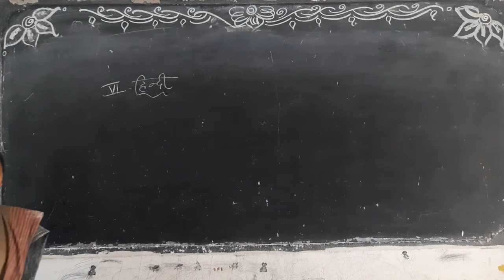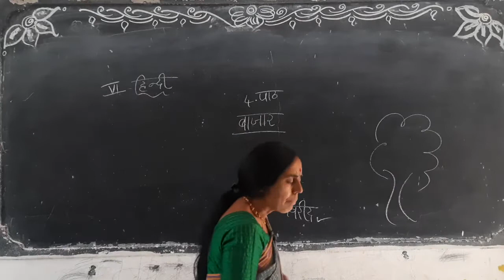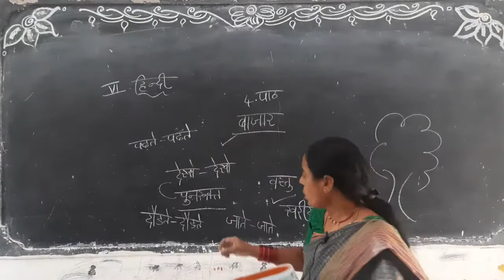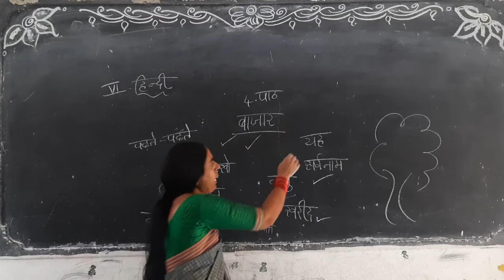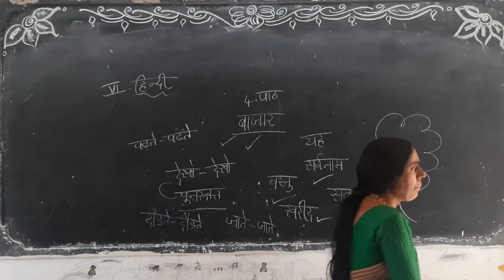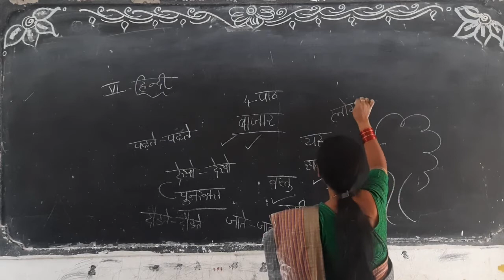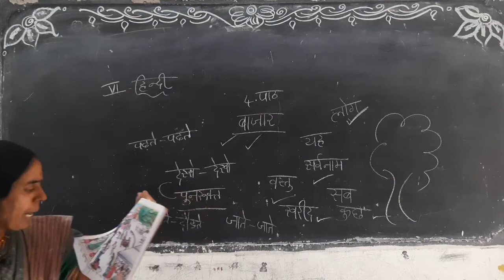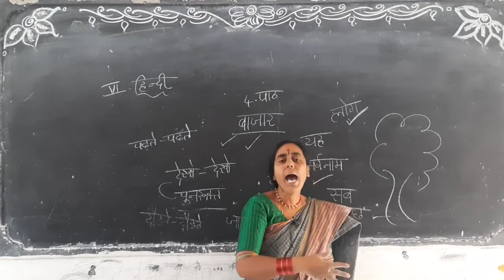6th Hindi PRAGNA HIGH SCHOOL ARMOOR